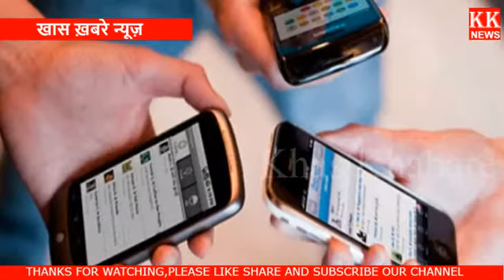80 हजार नए कर्मचारी भर्ती करेगी रिलायंस जिओ, रिक्रूटमेंट के लिए सोशल मीडिया की भी मदद लेगी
80 हजार नए कर्मचारी भर्ती करेगी रिलायंस जिओ, रिक्रूटमेंट के लिए सोशल मीडिया की भी मदद लेगी